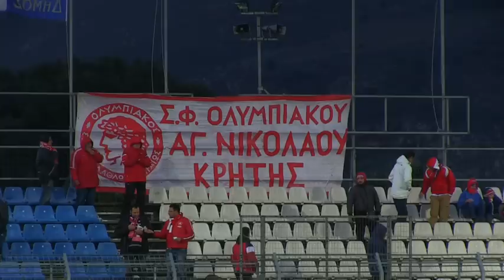Η παρακάμερα του ΑΟ Χανιά - Ολυμπιακός / AO Chania FC - Olympiacos behind the scenes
Δείτε την παρακάμερα από το παιχνίδι του Ολυμπιακού κόντρα στον ΑΟ Χανιά για τους 16 του Κυπέλλου Ελλάδος.

Watch what happened behind the scenes at yesterday's match against AO Chania FC.